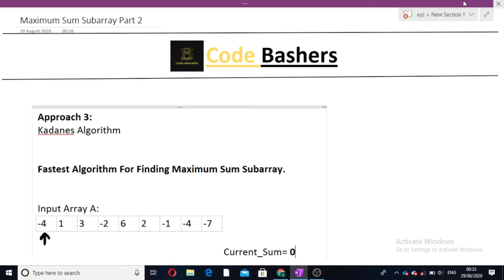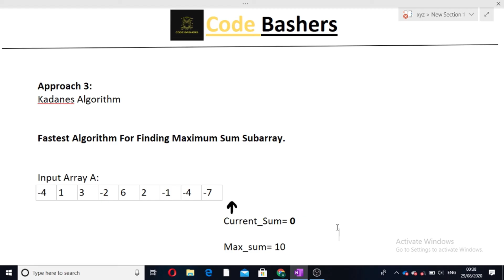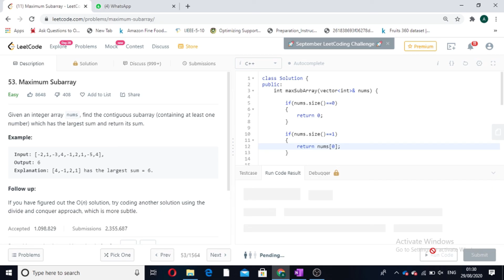Maximum Sum Subarray part 2 | Kadanes Algorithm | Leetcode 53 | Hindi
About Video:
In this video i have discussed how to find the sum of the maximum subarray. I have discussed
the modt optimised algorithm called kadanes algorithm for finding the subarray. This approach finds the sum in single traversal of array.
See video for explanation with example and dry run.

Queries Covered in this video:
1) How to find maximum sum subarray
2) Approach to find maximum sum subarray(Kadanes Algorithm).
3) code for finding maximum sum subarray.

About Channel:
Our channel make videos related to programming. I hope my content helps you land the job of your dreams and  become a better engineer!